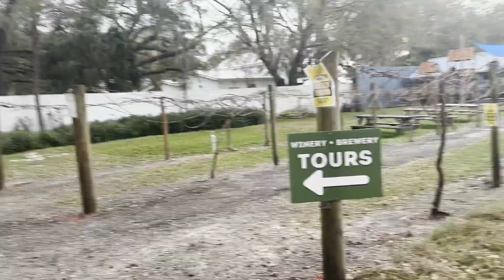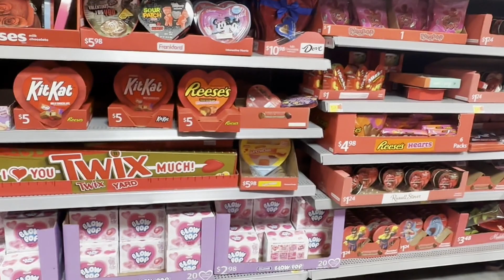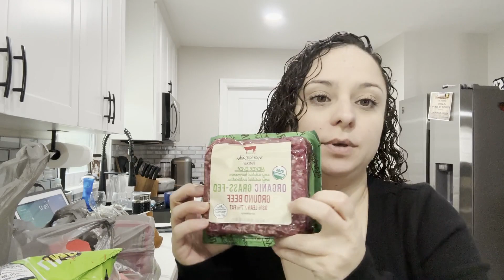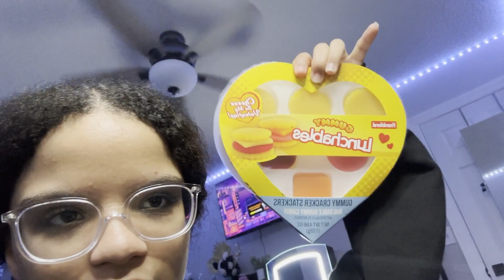Valentine's shopping|Fun at a winery| Valentine's gifts|Haul | Vlog #19